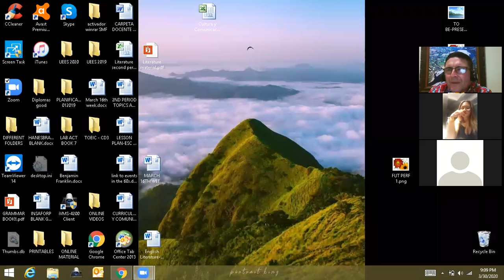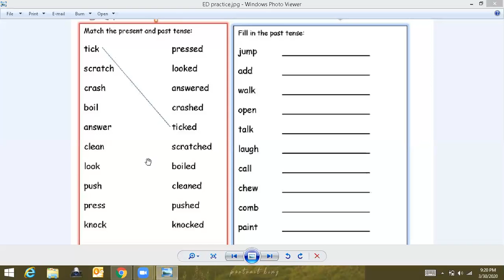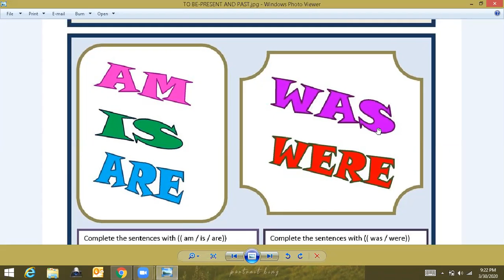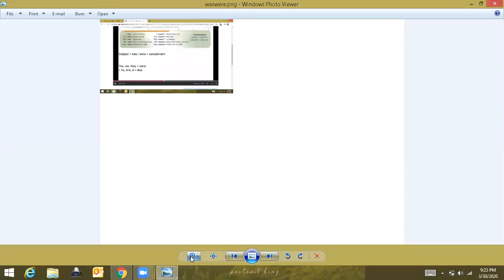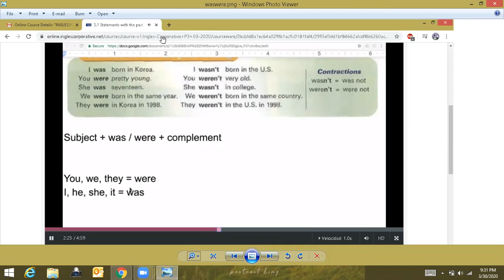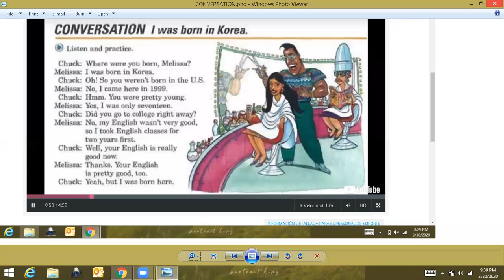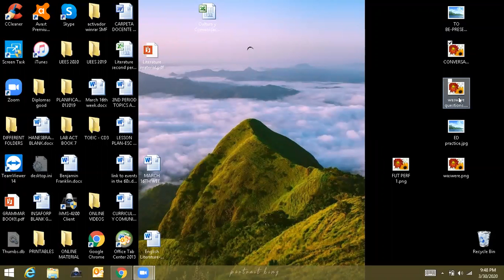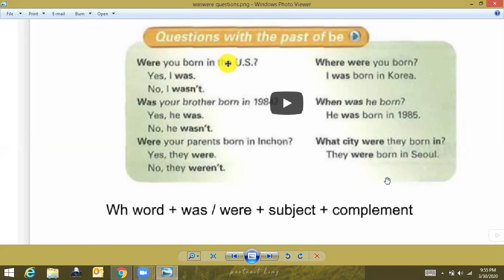Ingles Corporativo-MARCH 3OTH